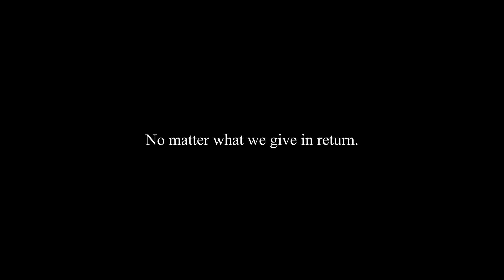Elden Ring | Sellen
I am a "Brave" creator. By downloading the Brave browser and by just using it you can earn BAT coins which you can donate to creators like me to help us grow! more about brave

bc1qs9e9ps6zv9u5uz9vk8urj2v7mgv2hcnchc93za

or in Monero:

44mcXRd7fxSfGJLkzWzR5N9Sweb4nxLfU7cB6J8pmk3fjnpLxicNjM3A1n2oa6dMdrQc66A5wMNfkGXdAzNNPF3MPDwjiQX